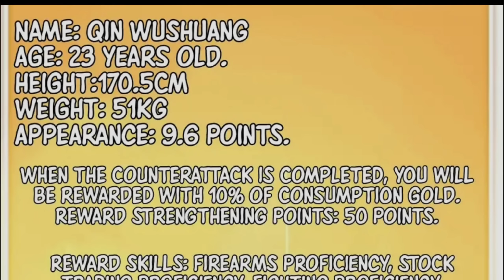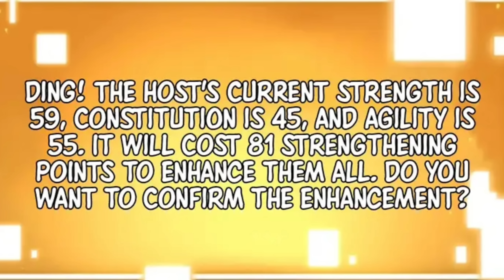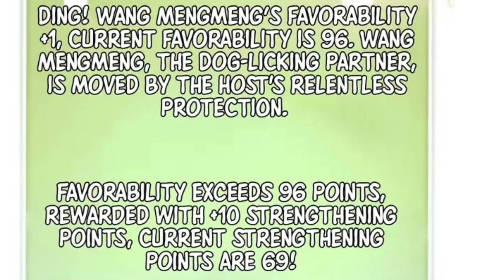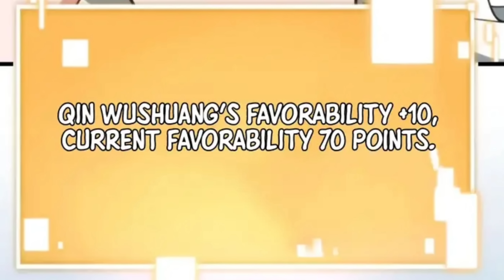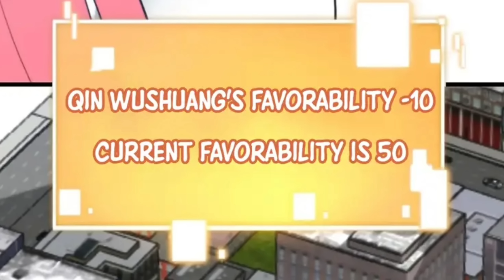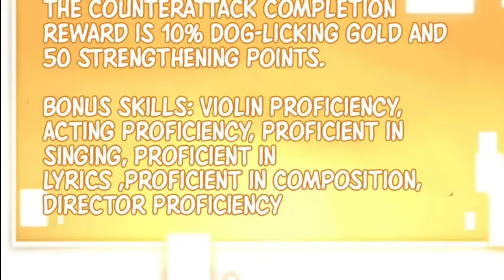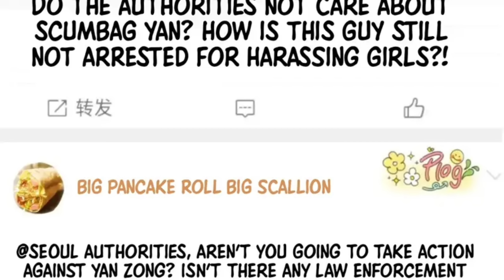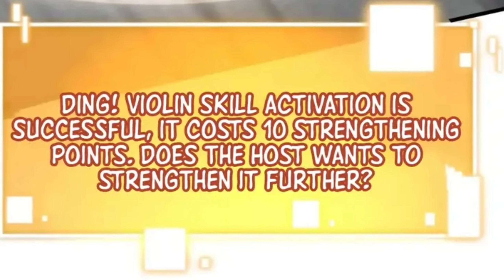Episode:-27 || A losser encounter A System then he became most Richest man and have Many Girlfriend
Hey Guys, Hamara Channel Pa AP Shave Ka Bohot. Bohot Shagat Hai 🥳🥳🥳🥳🥳🥳
   Ham Jo Ve Video's Banta Hai and Video Pa Jove khata hai Bo Sharf Entertainment purpose kalea.
      So Agar Mha Video pa Galti Sha ve Kuch Kha Data Hu To Dil Pa Bilkul Ve Matlana. Kuke Mha Kise ko Offend Karna Kalea Video Nhi Banta Hai. 🥳🥳🥳🥳 .
          I only Make Video's For Viewer's Enjoyment, Entertainment, And Mind Refresh.

         🎉🥳Today Video Story Preview:-

Content Authority:-

YouTube Channel Copyright Disclaimer Under Section 107 of the Copyright Act 1976,allowance is made for fair use for purposes such as criticism, comment, news reporting, teaching, scholarship, and research.Fair useis a use permitted by copyright statute that might otherwise be